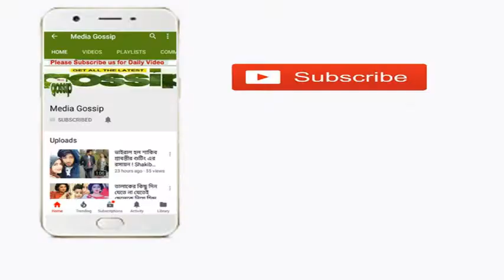বিমান ছিনতাইকারীকে নিয়ে গোপন প্রেম ও বিয়ে নিয়ে মুখ খুললেন নায়িকা সিমলা-! Actress Shimla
বিমান ছিনতাইকারীকে নিয়ে গোপন প্রেম ও বিয়ে নিয়ে মুখ খুললেন নায়িকা সিমলা -! Actress Shimla | Bangladeshi biman |